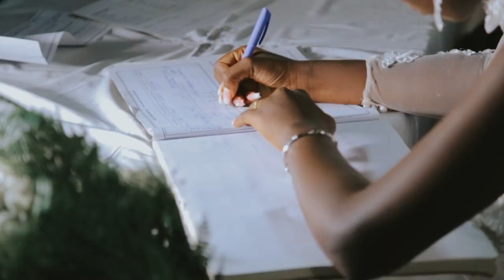John Weds Samalie from Namirembe Cathedral in this Thrilling Wedding Video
We Thank The Couple For Choosing @cranephotographyUg As their Photography Service Partner for Their Event.